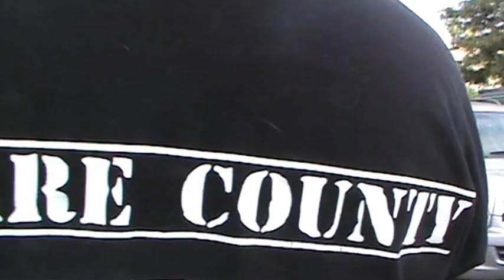Out Of Control!Swat & Riot Police Called In To Take Over Situation W The Protest-1st Amendment Audit